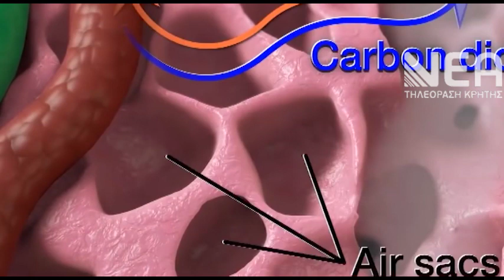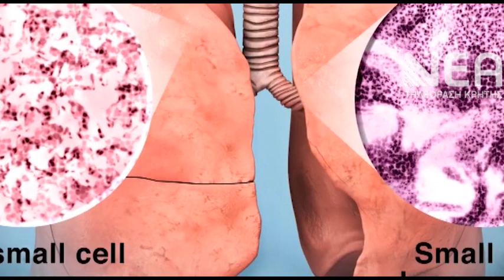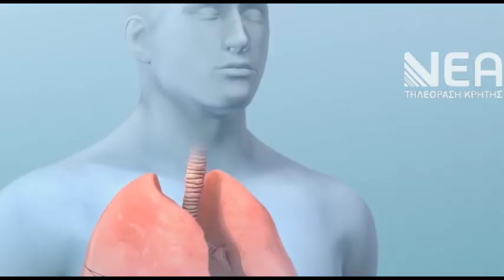ΘΕΡΙΖΕΙ Ο ΚΑΡΚΙΝΟΣ ΤΟΥ ΠΝΕΥΜΟΝΑ